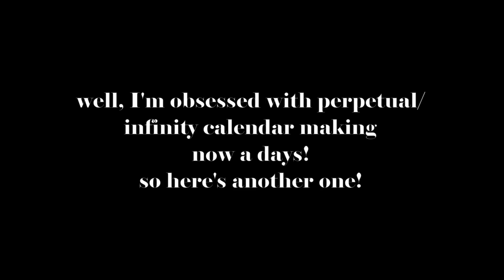Another shuffle style perpetual calendar making | infinity calendar | desk calendar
it's another shuffle style desk calendar making video!

I'm a Vexento fan & I'd like to express my gratitude for allowing to use & share your music.